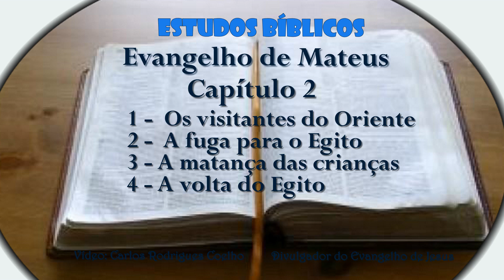Ensinos Bíblicos - Evangelho de Mateus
Cap.02 - Divulgar os ensinamentos de Deus e Jesus, contidos nas Escrituras Sagradas (Bíblia).